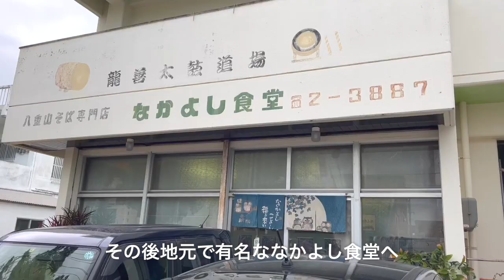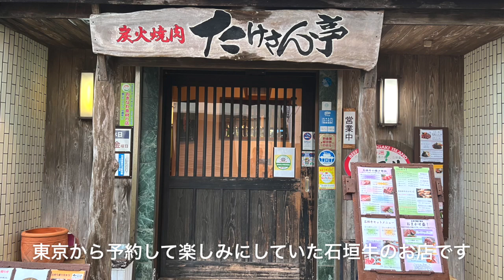【石垣島Vlog】連日雨・・・でも楽しむ！｜国際結婚｜国際カップル｜子育て｜フランス人｜バイリンガル｜赤ちゃん｜子供のいる暮らし｜ハーフ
これからの参考にさせていただきます！

動画に映っているインテリアやおすすめなど
楽天room